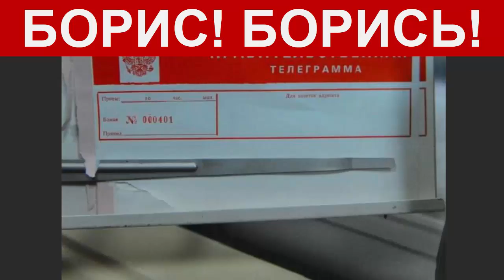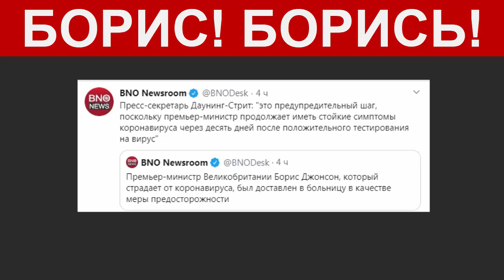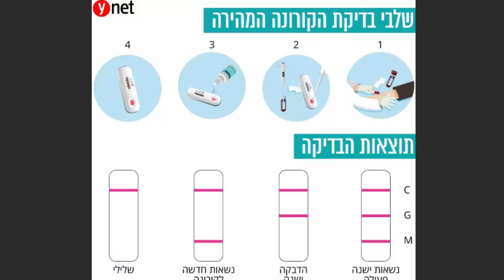Что происходит с Борисом Джонсоном? А с Путиным?